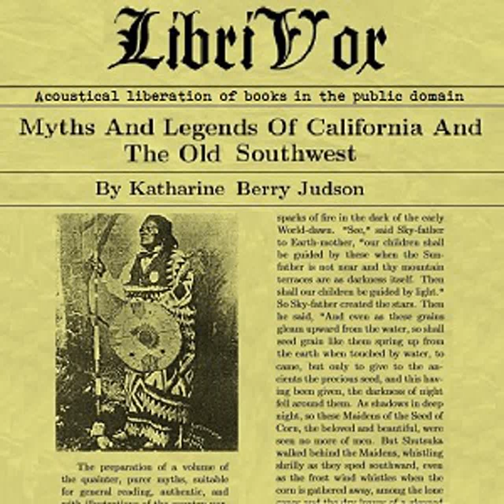Myths And Legends Of California And The Old Southwest by Katharine Berry JUDSON | Full Audio Book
Myths And Legends Of California And The Old Southwest by Katharine Berry JUDSON (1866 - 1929)
Genre(s): Culture & Heritage Fiction, Nature & Animal Fiction

Read by: David Wales in English

Chapters:
00:00:00 - 00 - Preface
00:08:02 - 01 - Part 1
00:33:16 - 02 - Part 2
01:01:44 - 03 - Part 3
01:28:25 - 04 - Part 4
01:56:59 - 05 - Part 5
02:26:38 - 06 - Part 6
02:57:55 - 07 - Part 7

'...The preparation of a volume of the quainter, purer myths, suitable for general reading, authentic, and with illustrations of the country portrayed, but with no pretensions to being a purely scientific piece of work. This volume is intended for popular use.' As with most mythologies or religions, these stories tell how the world came to be, how places and peoples got their names, how social customs and mores developed, adventures of the ancestors or gods, and much, much more. (Summary from the Author's Preface and David Wales)